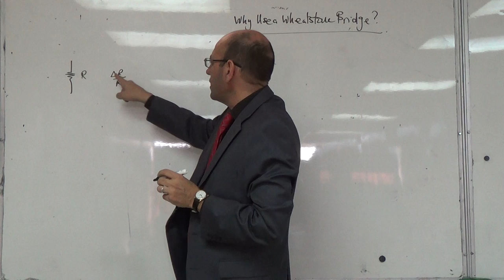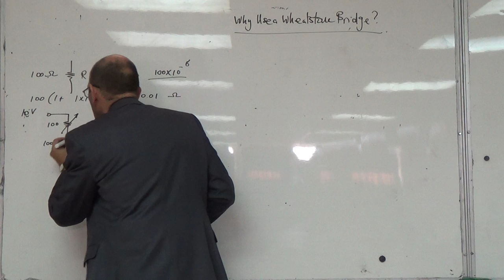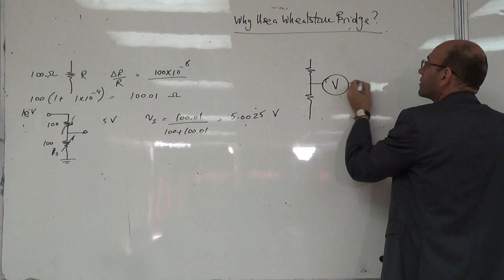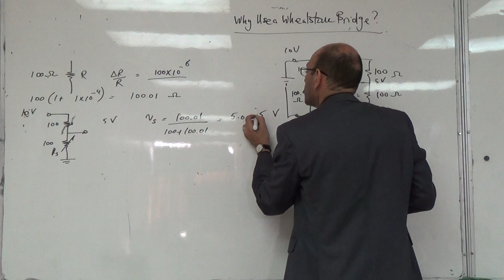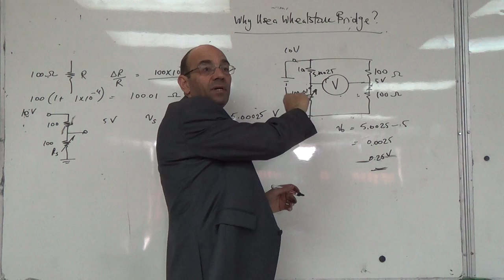Strain Gauges: Why is a Wheatstone bridge necessary for strain gauges? 11/11/2014